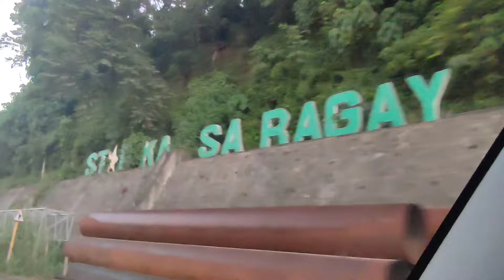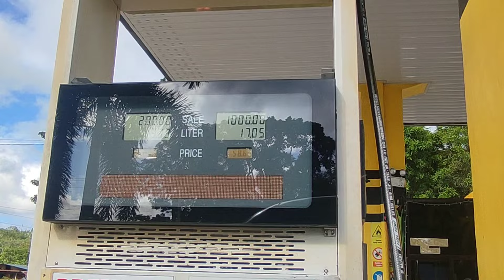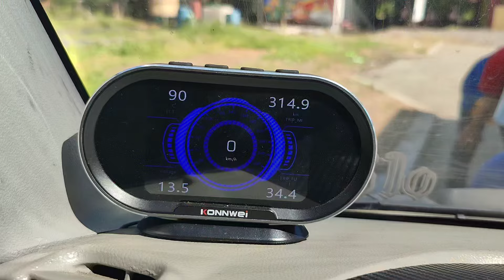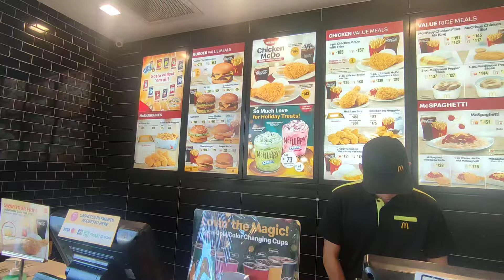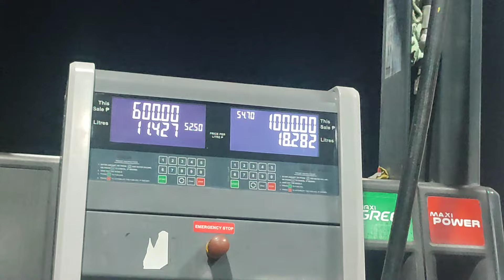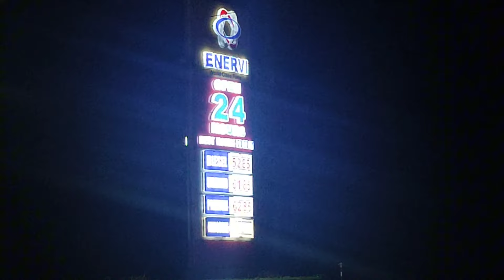Motor na kasyang kasya sa DA64W Mini Van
Pang malakasan talaga ang atake ng isang DA64W mini van, kahit magsakay ng motor ay basic sa kanya. All the way from Tiaong, Quezon, ang Honda Dio na ibinyahe papuntang Iriga City, Cam Sur gamit lamang ang cute size van. Ilan ang total gas consumption? Nag overheat ba? Panoorin!